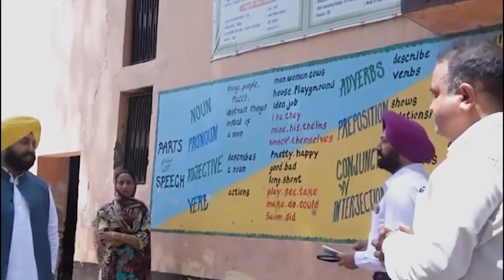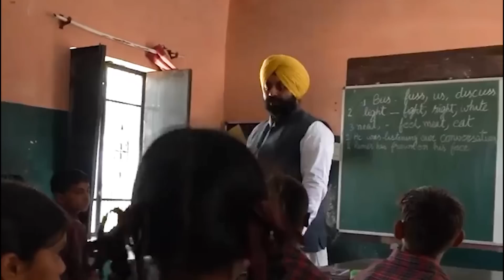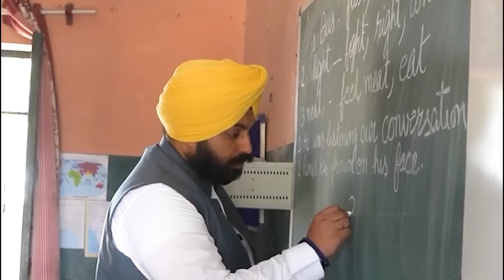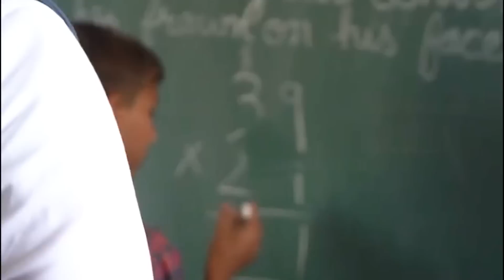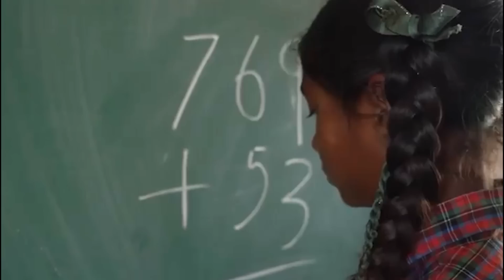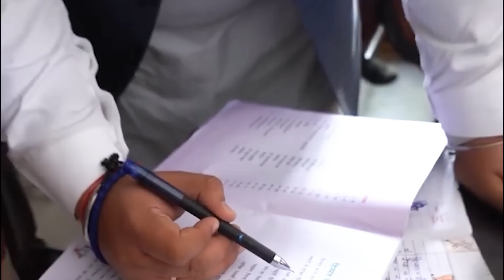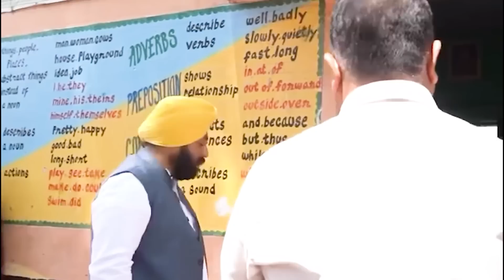ਸਿੱਖਿਆ ਮੰਤਰੀ Harjot SIngh Bains ਨੇ ਅਚਾਨਕ ਮਾਰਿਆ ਸਕੂਲ 'ਚ ਛਾਪਾ | Punjab School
This is the official YouTube Channel of Aam Aadmi Party Punjab (aap punjab)